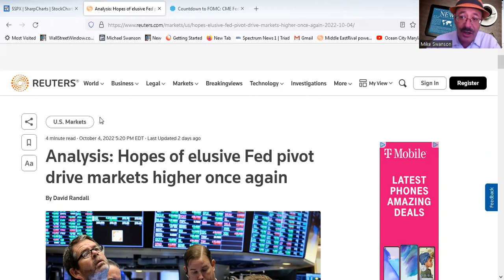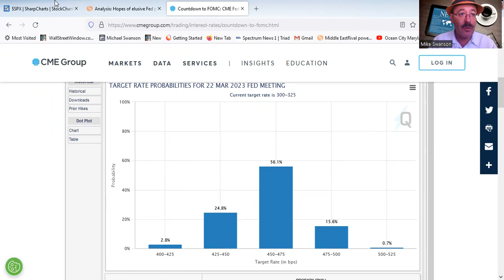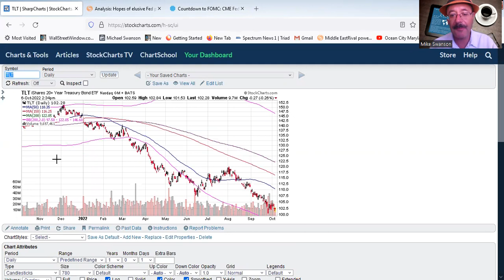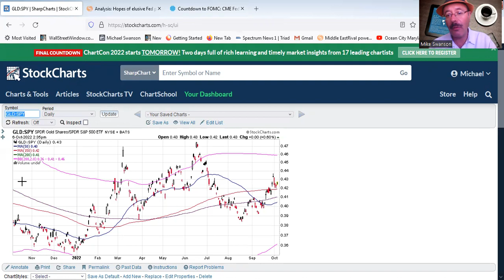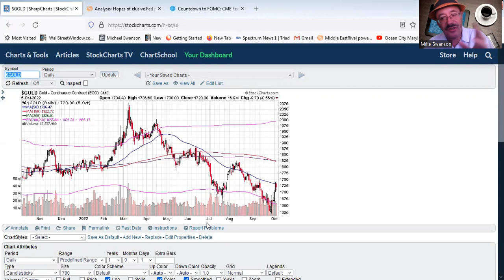Stock Market Bulls Are Grasping For Straws There Is No Fed Pivot Says Bond Market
The stock market bounce early this week brought a lot of bulls on TV and on the Internet who called for a Federal Reserve pivot as a reason to buy stocks.  They said this back in June and July and there was no pivot.  They are wrong again, because the action in the bond market is not confirming their hopes.  My views of the markets have not changed from where they were a week ago.  I'm not expecting much to happen in the markets this month.  One positive is that the price of gold is starting to outperform that of the S&P 500.

Every single morning I send out an email with my market commentary and top news items of the day.  Get it for free by going here: